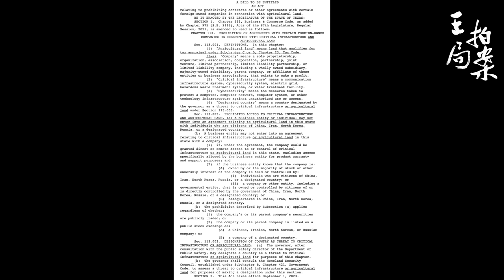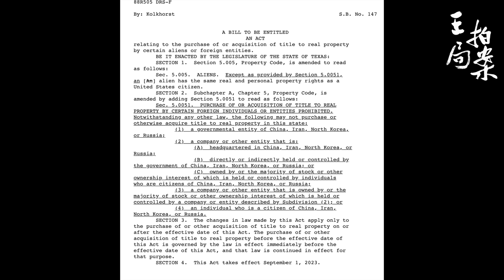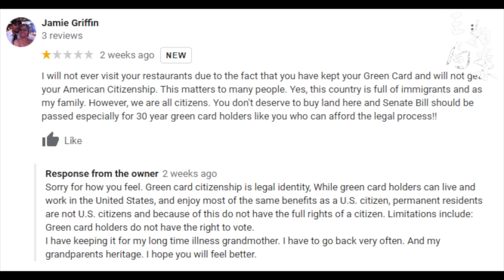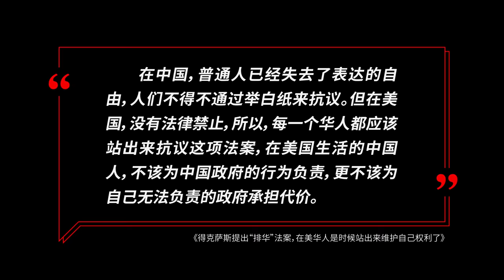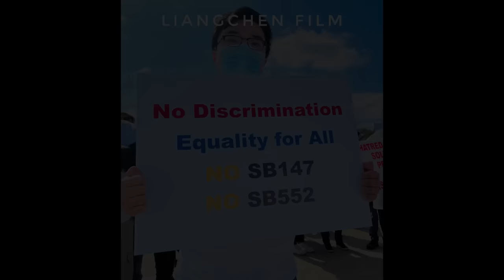得克萨斯提出“排华”法案，在美华人是时候站出来维护自己权利了｜得克萨斯｜SB147｜歧视｜王局拍案20230215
几周前，得克萨斯参议院罗斯提出一项法案，禁止所有持中国护照的人，在德克萨斯购买任何不动产，包括房屋和土地。该法案提出后，德州州长专门发推特称，如果该法案在参众两院通过，他一定会签署。

这项法案出台的背景是什么？它合理么？是否是一项歧视华人的法案？它违反美国宪法么？在美华人该如何对待这项法律？